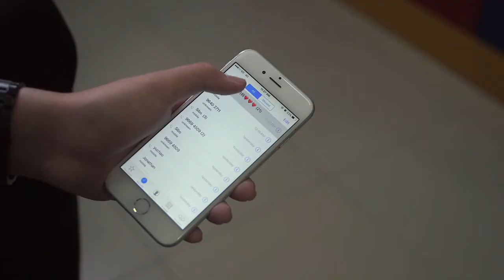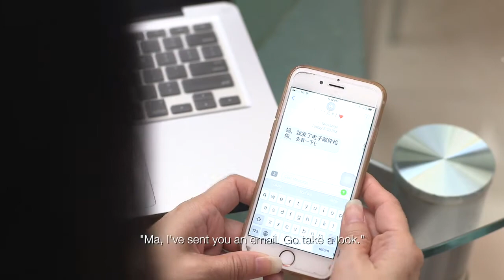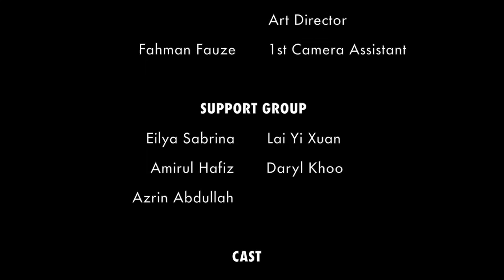ciNE65 IV My Home [ITE Central]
With help from his best friend, Wei Ming managed to convince his mother to allow him to join the army. A simple help of kindness brings everybody together.

Submitted for student category (ITE Central, Filmmaking)

Cast
Ze Xu - Wei Ming
Nasrudeen Osman - Adam
Irene Loh - Wei Ming's Mother
Liew Wan Soon - Bully #1
Tang Jia Ming - Bully #2
Muhammad Syahir - Friend #1
Kharina Bte Abdul Karim - Friend #2

Production Crew
Director - Huang Wu Jia
Producer & Editor - Karen Lee
Camera Operator & Art Director - Syahidah Rosli
1st Camera Asst - Fahman Fauze